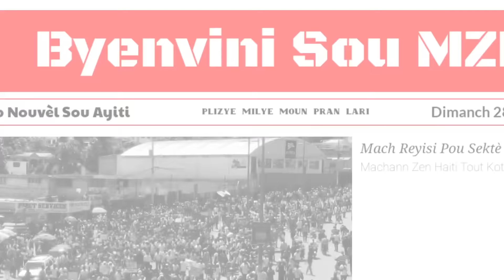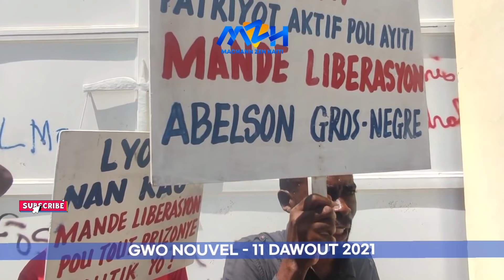GWO SEZISMAN! SI SE AYITI BAGAY SA PASE, TAP GEN RÈL KAY MAKORÈL! - GAD SA YO MANKE FÈ YON TIMOUN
Siw vle Rejwenn Gwoup Ofisyèl Team MZH la Wap Gen Anpil Privilèj:

Pou Fè Pati Team MZH la

Siw Vle depoze kòb sou kont bank Popular MACHANN ZEN HAITI SRL Ki Baze An Repiblik Dominikèn👇👇 Niwmewo Kont Dola 👉 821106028

Nimewo kont Pesos
👉 MACHANN ZEN HAITI SRL

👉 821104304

🔵👇 DESCRIPTION MACHANN ZEN HAITI SRL👇 🔴